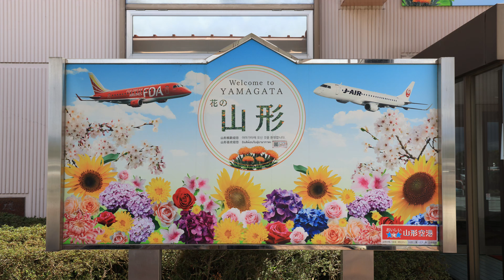J - AIR JA225J (JAL2235/2236) EMBRAER ERJ - E170STD Sunday, April 16, 2023 Yamagata Airport【4K】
J - AIR   JA225J
JAL 2235 / 2236
Departure & Takeoff
YAMAGATA AIRPORT
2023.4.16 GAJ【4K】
ジェイエア
機種        Embraer E-Jet  E170
モデル    Embraer ERJ-170-100 (ERJ-170STD)
期間        2014/03 〜
【山形空港】【4K】

毎回、御視聴頂きありがとうございます。

4K画質になるまで、時間を要すると思いますが
気長にお待ち頂けると大変うれしく思います。
I think it will take a long time to reach 4K image quality.
I would be very happy if you could wait patiently.

◆Date when the video was taken  :     16  / April / 2023
◆Location  :    Yamagata Airport
◆Camera   :     Canon EOS R 6 Mark Ⅱ
◆Lens        :     RF 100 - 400mm  F5.6 - 8  IS  USM
◆Filter        :     ND - 4
◆Mic          :     RODE Microphones VideoMic NTG  VMNTG
◆Tripod     :     Handheld shooting

■　The person who shot and edited the video
　　　　　　動画の撮影と編集者

                     ～　ブルースカイ　～

　                  By      Blue Sky World
                      ブルースカイワールド